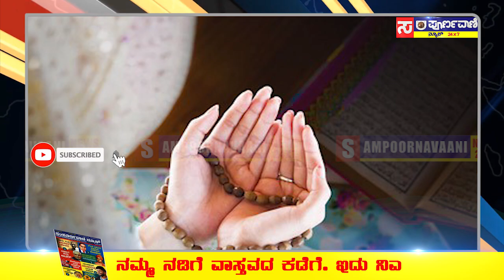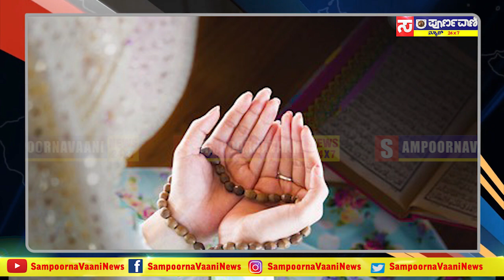ಗಣೇಶ ಚತುರ್ಥಿ, ಮೊಹರಂ ಆಚರಣೆ : ಸರ್ಕಾರದಿಂದ ನೂತನ ಮಾರ್ಗಸೂಚಿ..Sampoorna Vaani News